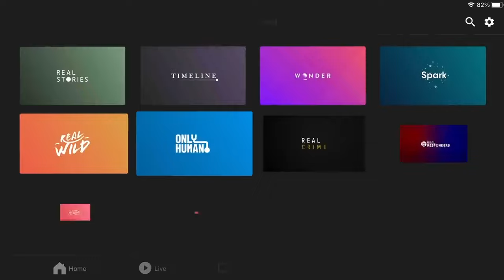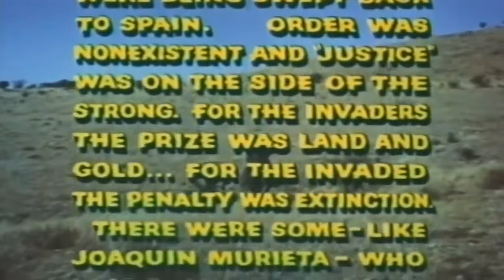Classic 1960's Western | The Desperate Mission (1969)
Joaquin Murietta was once a rich and well-respected landowner in California. He has, however, lost his farm, his wife, and all he cared about. He joins a diverse gang of men paid to transport a wealthy man's wife away from the bandit-infested countryside to safety in San Francisco, embittered and questioning his former trust in God and man.

Film: The Desperate Mission (1969)
Director: Earl Bellamy
Writers: Richard Collins, Jack Guss
Produced by: 20th Century Fox Television, Montalban Enterprises Production, Twentieth Century Fox
Cast: Ricardo Montalban, Slim Pickens, Roosevelt Grier